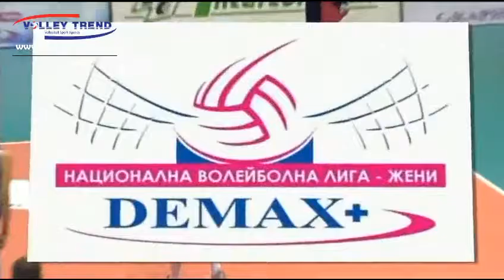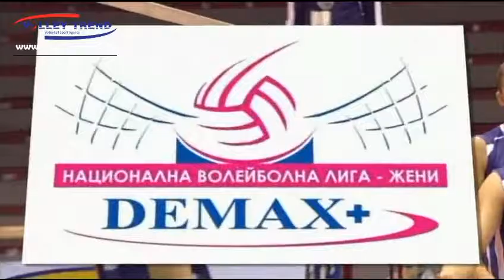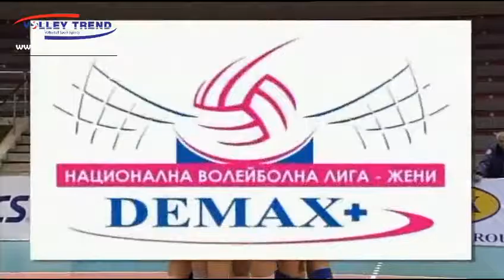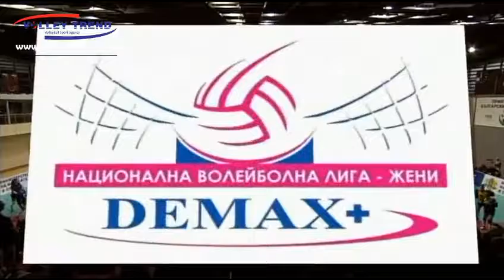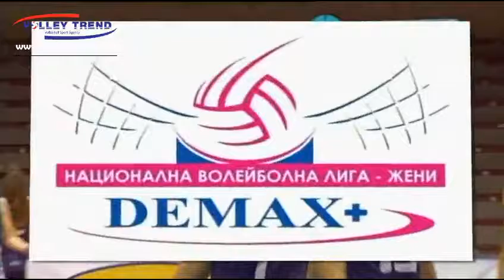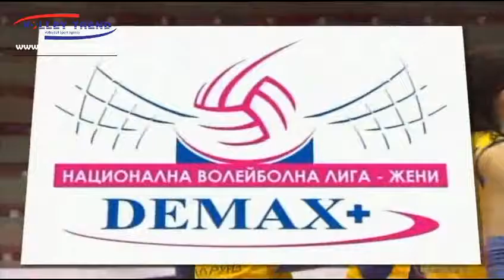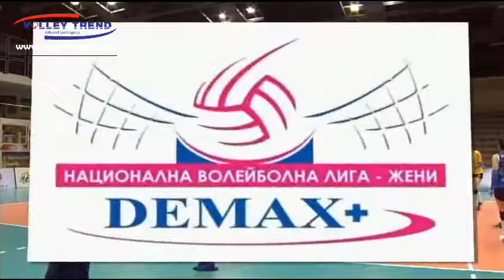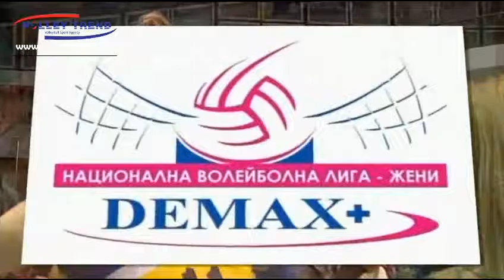Milena Dimova, Yellow T-shirt #2, Levski Sofia - Maritza Plovdiv